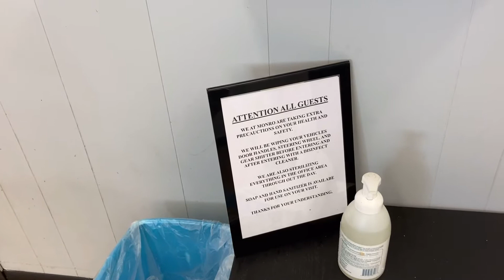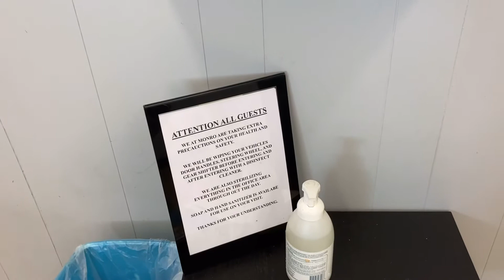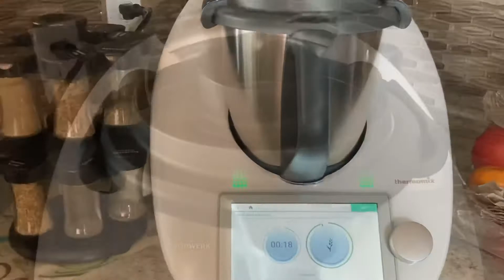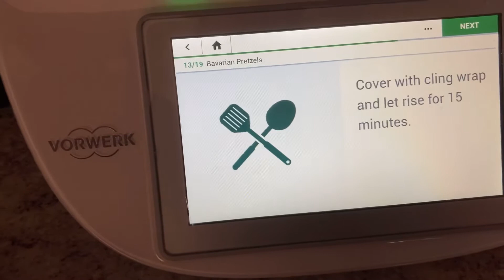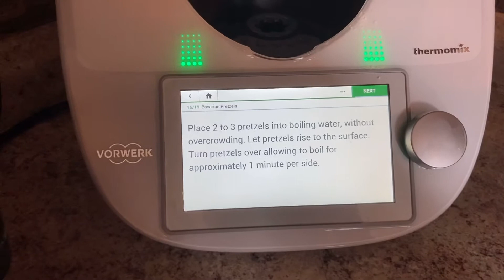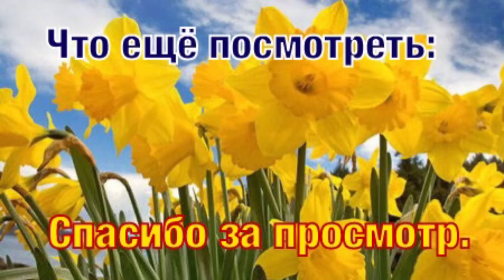🇺🇸VLOG. Очередь за бензином. Содрали деньги, но не отремонтировали. Претцели в термомиксе.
Суббота. Нужно бы отдыхать, но мне с утра пришлось ехать в мастерскую, чтобы отремонтировать кондиционер в машине и отстоять очередь за бензином. А по приезду домой занялась своими прямыми обязанностями: готовка и стирка. Кстати, сделала тесто на претцели в термомиксе. Никогда не думала, что это настолько легко.